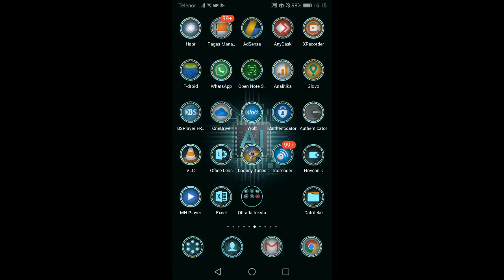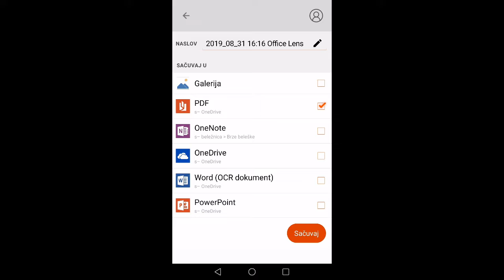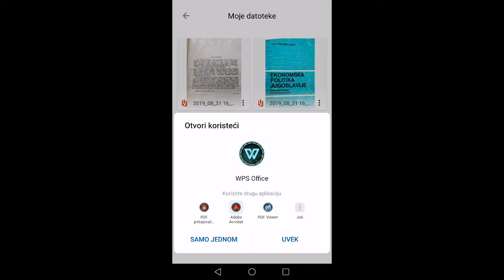Kako da skenirate knjigu svojim telefonom? Microsoft Office Lens